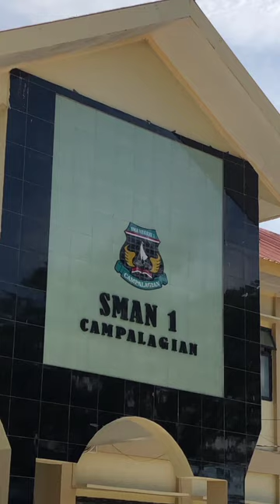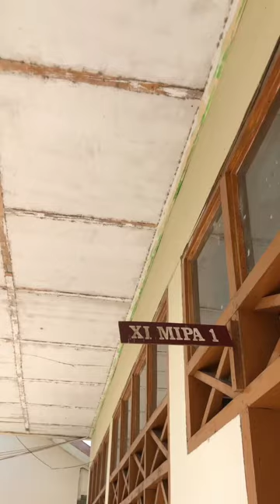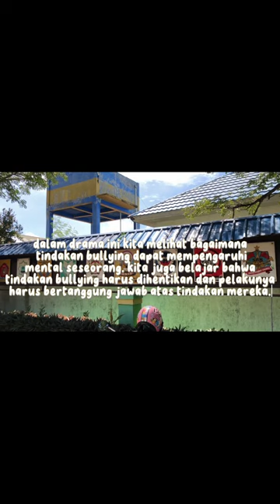Bangkit melawan penindasan di sekolah - Film Drama pendek Tugas Bahasa Indonesia SMAN 1 CAMPALAGIAN